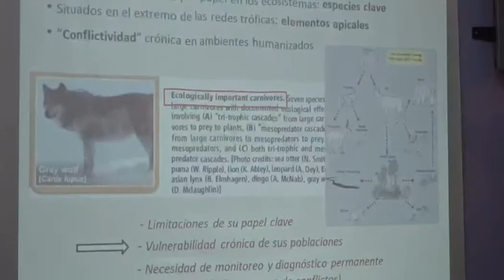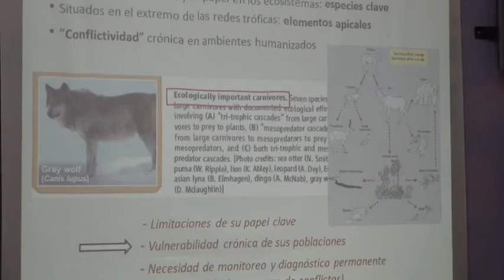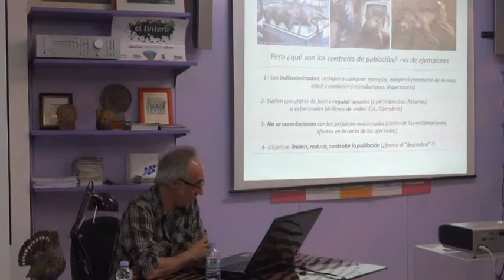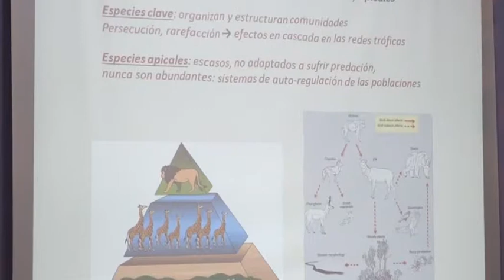(2) Debate: Osos y lobos en ambientes humanizados en la Cordillera Cantábrica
Coloquio celebrado en la sede de Arca, el miércoles 3 de Junio de 2015. Por Alberto Fernández, doctor en Zoología y investigador especialista